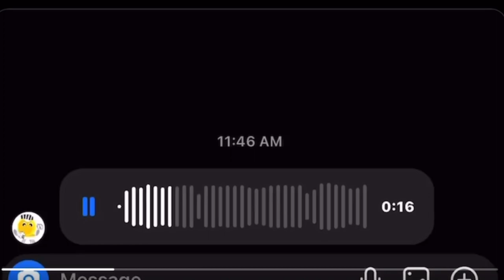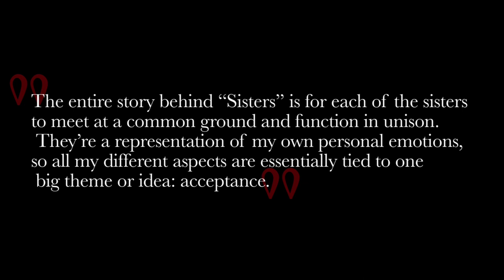All About // EP. 1 : LOSTRUSHI / LUCY BEDROQUE ☆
No Bells Interview